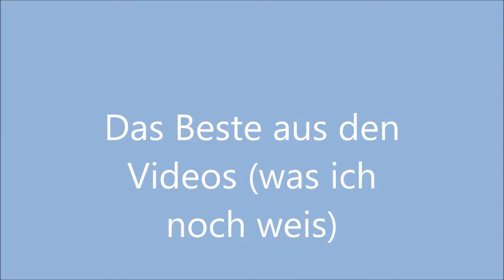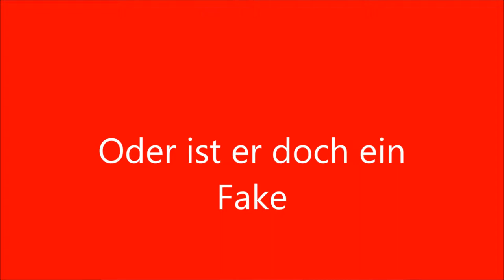Das Beste aus den Videos 2014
achtung schreie ohne ende